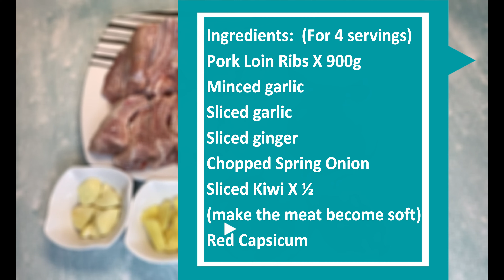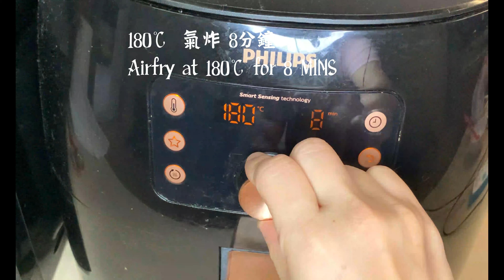ENG SUB 氣炸蒜香骨🔥🧄🐖😋/做法簡單/蒜香骨不用油炸, 蒜香濃郁、外酥内嫩/ 大排檔風味/如果不用梳打粉，如何令肉質鬆軟呢？Air Fried Crispy Garlic Pork Ribs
今次與大家分享大排檔風味的蒜香骨，現在天氣那麼熱，大家都不想留在廚房太長時間，它是用氣炸鍋做，不用油炸, 超級方便！

材料 （4人份量 ) :
一字排 X 900g
蒜蓉
蒜片
薑片
蔥花
奇異果X ½ （切片）（令肉質鬆軟）
甜椒（紅椒）

準備醃料：
豉油1湯匙
蠔油2湯匙
紹興酒1湯匙
糖1茶匙
五香粉

加入：
奇異果 （令肉質鬆軟）
醃料
蒜片
薑片

醃製至少4小時

I would like to introduce Air Fried Crispy Garlic Pork Ribs, which is the signature of HK Dai Pai Dong. I think most of the people don't want to stay in the kitchen for too long in this hot weather. These Pork Ribs are made by air fryer. Don't need to pan fry. It is super convenient!

Ingredients: （ 4 people portion)
Pork Loin Ribs X 900g
Minced garlic
Sliced garlic
Sliced ginger
Sliced Kiwi X ½ (make the texture of the meat become soft)
Red Capsicum

Prepare marinade：
Soy Sauce X 1 TBSP
Oyster SauceX 2 TBSP
Shao Xing Cooking Wine X  1 TBSP
SugarX  1 tsp
Chinese 5 spices powder

Add in:
Sliced Kiwi  (make the texture of the meat become soft)
Marinade
Sliced garlic
Sliced ginger

Marinate for at least 4 hours.

音樂/Music:
Track Title : A piece of cake
Artist : Turpak